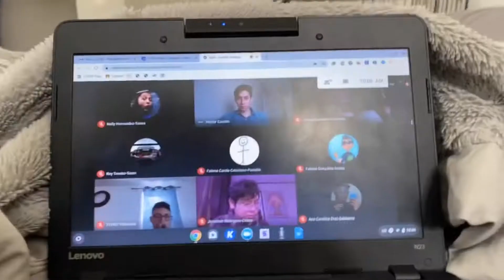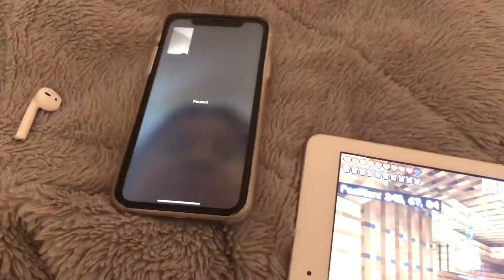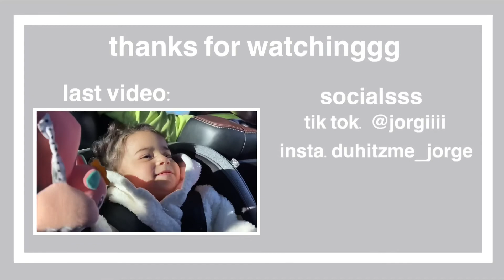first day of sophomore yearrr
Hey guys!

I love producing Videos For all of you people on the internet! If you liked this video give a big Thumbs up.
Just capturing the best moments of life and sharing it with you guys!

15 years old

What do you Vlog with?
iPhone 6s Plus, ipad, And IPhone 8 Plus,IPhone 11

iMovie, documents, and vont,

All copyright goes to the owners and respect it.

Want to see more content like this? 😔 Sike  hashtag prank

-Duhitzme_Jorge